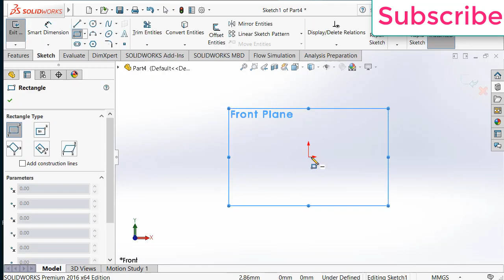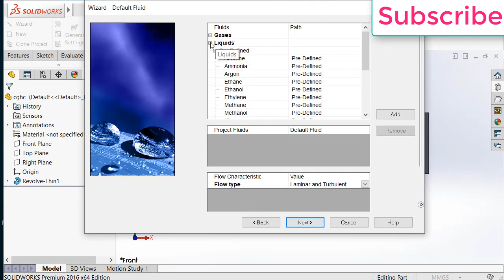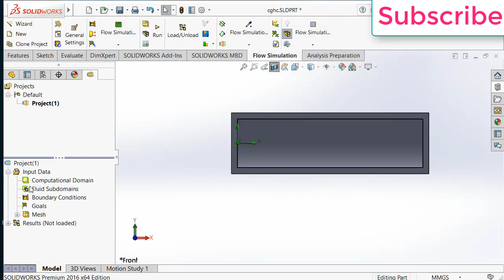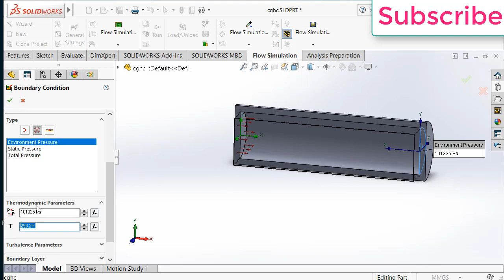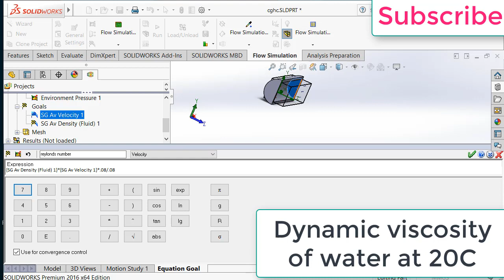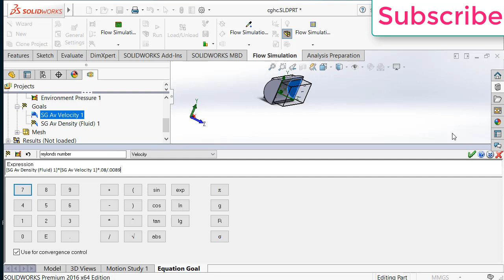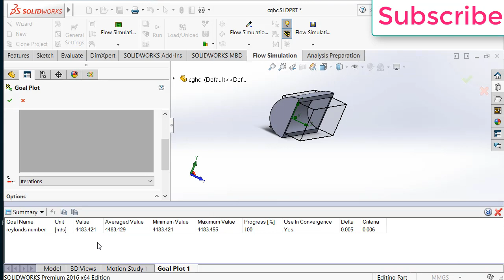Calculate Reylond's Number using Solidworks Flow Simulation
Internation Link  (India section is Below)
ASUS ROG Strix G16 (2023) Gaming Laptop, 16” 16:10 FHD 165Hz, GeForce RTX 4060, Intel Core i7-13650HX :

MSI Vector GP66 Gaming Laptop: Intel Core i9-12900H GeForce RTX 3070 Ti

HP 15.6 inch Laptop PC, Processor: 13th Generation Intel® Core™ i7

MSI Thin GF63 15.6" 144Hz Gaming Laptop: 12th Gen Intel Core i7

Recommend Laptop List
Below 50,000 Rs (Prices Last time i checked it can change ) [Budget Laptop  They are ok]
MSI GF63 Thin, Intel Core i5-11260H
Xiaomi Notebook Ultra Max
Lenovo IdeaPad

Price above 50000 Rs [Recommend Laptop]

MSI GF63 Thin, Intel Core i7-11800H
HP Victus Gaming Laptop
ASUS Vivobook

HP Victus Gaming Laptop AMD Ryzen™ 7 7840HS

ASUS Vivobook 14X OLED, Intel Core i9-13900H 13th Gen

Acer Predator Helios 16 Gaming Laptop 13th Gen Intel Core i9 :

HP OMEN Transcend Laptop 13th Gen Intel® Core™ i9-13900HX, 40.6 cm (16inch)

HP OMEN Gaming Laptop 16, 13th Gen Intel Core i7-13700HX :

Mouse Recommend
ZEBRONICS-Transformer-M with a High-Performance Gold-Plated USB Mouse: 6 Buttons, Multi-Color LED Lights,High-Resolution Sensor with max 3600 DPI, and DPI Switch(Black)